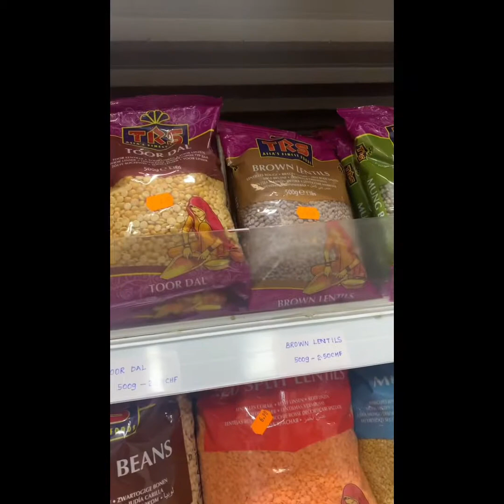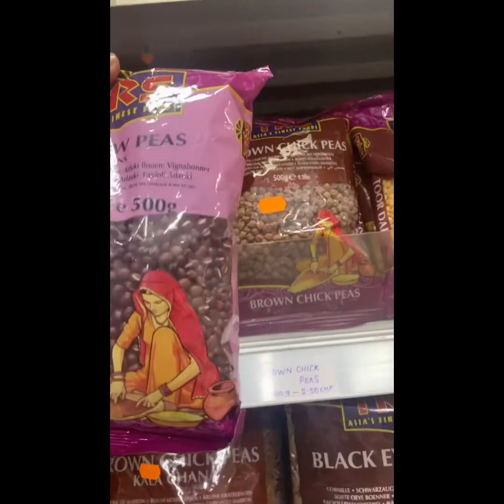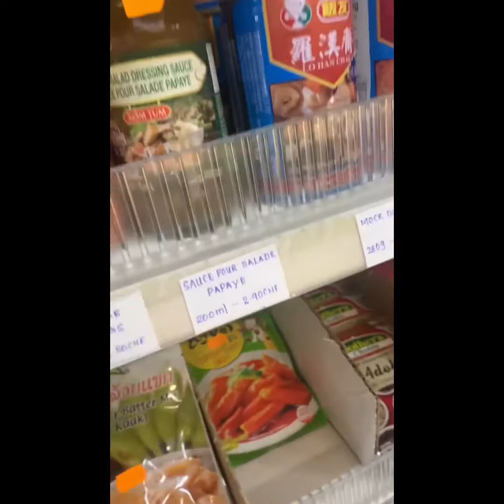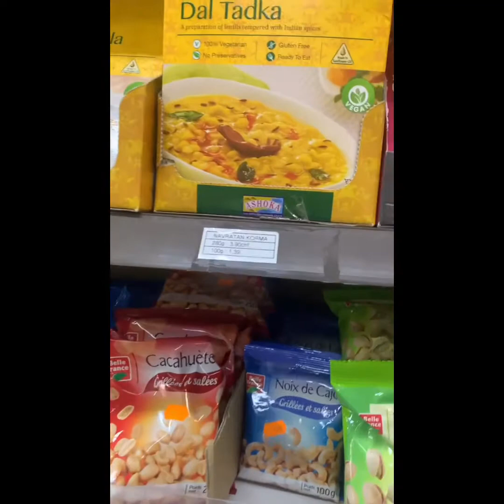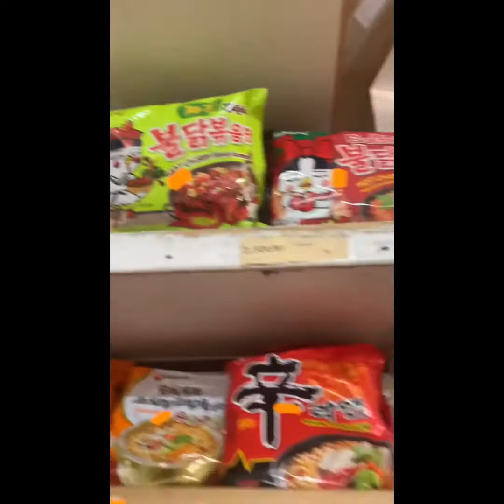Asian Foods คนไทยสรรหาของกิน พืชผักต่างๆจากทวีปเอเชีย กลางใจเมืองเจนีวา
อยากกินขนมจีนเมื่อไหร่ ต้องนึกถึงร้านนี้ เพราะเค้ามีกระชายสดๆ จากไทยแลนด์ขายจ้าา ใครชอบกินขนมจีนห้ามพลาดนะเธอ และอื่นๆอีกมากมาย